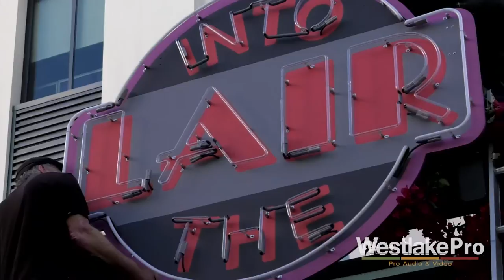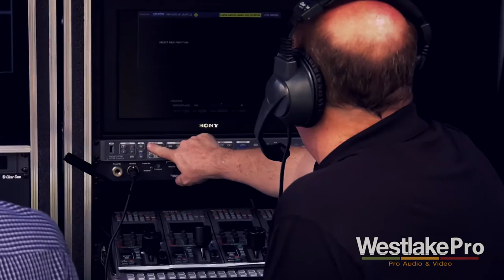Behind the Scenes at Pensado Awards 3 - Part 1 | Westlake Pro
Take a look behind the scenes at the Pensado Awards 3 with this exclusive mini-documentary produced by Westlake Pro.

In part 1 of this video, we hear from Dave, Herb, and Westlake Pro CTO and producer of Pensado's Place Jonathan Deans as they give us a detailed behind the scenes look at PA3.